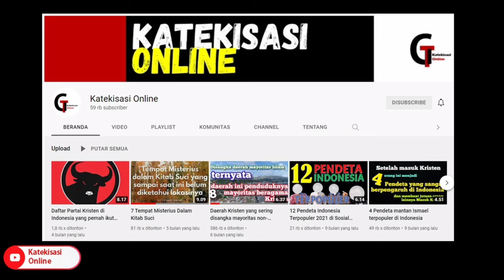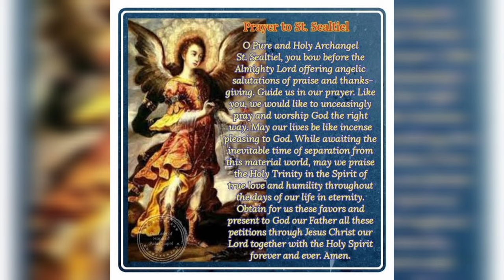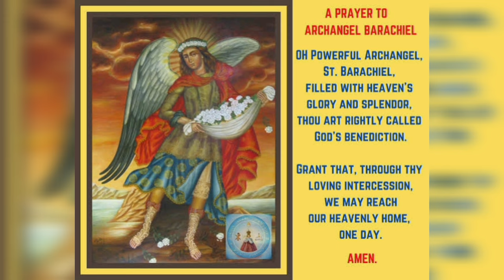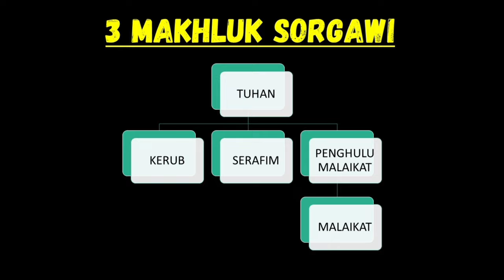DAFTAR 7 MALAIKAT AGUNG DALAM KRISTEN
Daftar 7 Malaikat Agung dalam kekristenan
Halo semua, kembali dalam Channel Katekisasi Online. Channel ini adalah Channel Kristen yang dibuat untuk menambah pengetahuan bagi kita semua, khususnya kalangan Kristen.

Hari ini kita akan membahas tentang Daftar 7 Malaikat Agung atau Penghulu Malaikat dalam kekristenan.

Penghulu Malaikat atau Malaikat Agung adalah malaikat yang berpangkat tinggi. Banyak agama meyakini keberadaan makhluk-makluk gaib dengan penggambaran yang mirip sekali dengan Malaikat Agung, tetapi istilah "Malaikat Agung" lazimnya berkaitan dengan agama-agama Abrahamik.

1. Mikhael.
Dalam bahasa Ibrani, nama ini berarti "Siapa yang seperti Allah?" atau "Siapa yang menyamai Allah?". Mikhael sudah digambarkan sejak zaman permulaan agama Kristen sebagai panglima bala tentara surgawi yang disebut dalam Wahyu 12 ayat 7.
Menurut buku tafsiran kitab suci Yahudi, Midrash, Mikhael-lah yang menyelamatkan Sadrakh, Mesakh dan Abednego dari tungku api. Dikatakan pula bahwa Mikhael-lah yang menghalangi Abraham dari mengorbankan Ishak dengan menggantikannya dengan seekor domba jantan
2. Gabriel
Nama ini memiliki arti "Allah kekuatanku" atau "Keperkasaan Allah." Dalam Alkitab, nama Gabriel beberapa kali disebutkan antara lain sebagai malaikat yang diutus Tuhan Allah untuk berbicara kepada Zakharia tentang kelahiran putranya, Yohanes Pembaptis, dan kepada Maria untuk menyampaikan bahwa ia akan melahirkan Yesus Kristus.
3. Rafael
Arti namanya adalah "Allah yang menyembuhkan" atau "Allah menyembuhkan". Nama Rafael tercatat dalam kitab suci Katolik, yaitu kitab Tobit. Dalam tradisi Yahudi, Rafael dikenal sebagai salah satu dari tiga sosok utusan ilahi yang disambut oleh Abraham di pohon tarbatin di Mamre.Beberapa dalam Perjanjian Baru, nama Rafael memang tidak disebutkan tetapi sering dihubungkan dengan malaikat yang menggoncangkan air di kolam Bethesda.

4. Uriel
Nama ini berarti “Cahaya Allah”. Namanya tercatat dalam Kitab non Kanonik yaitu 2 Esdras pasal 4 ayat 1 dan pasal 5 ayat 20. Ia digambarkan dengan sebilah pedang untuk melawan bangsa Persia di tangan kanannya, dan nyala api di tangan kirinya.

5. Sealtiel.
Nama malaikat ini berarti "Perantara Allah." Ia digambarkan sedang berdoa dengan wajah tertunduk, mata menatap ke bawah, dan kedua belah tangan dirapatkan di dada.
6. Yegudiel berarti "Pemulia Allah." Ia digambarkan membawa sebentuk makhota dedaunan emas dengan tangan kanannya, dan menggenggam hulu cemeti berhelai tiga dengan tangan kirinya. Bersama dengan para malaikat bawahannya, dia adalah penasihat dan pembela semua orang yang bekerja dalam posisi tanggung jawab untuk kemuliaan Tuhan, baik para raja, hakim, Pendeta dan lainnya yang memiliki posisi kepemimpinan.
7. Barakhiel berarti "Diberkati Allah." Dalam Kitab non Kanonik, yaitu kitab Henokh,  dia digambarkan sebagai salah satu pangeran malaikat, dengan sekitar 496.000 malaikat yang menjadi bawahannya. Ia digambarkan memegang sekuntum mawar putih di atas dadanya.

Dan itulah daftar 7 malaikat agung dalam kekristenan.